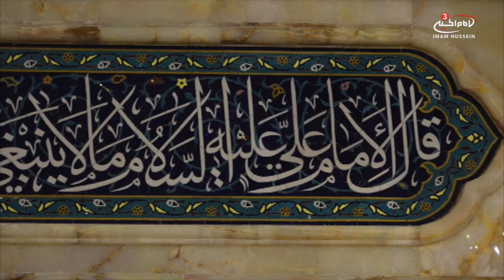Report from the Holy city of Najaf on the 13th Rajeb on the birth of Imam Ali (as)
Report from the Holy city of Najaf on the 13th Rajeb on the birth of Imam Ali (as) by brother Hussein Alawi.